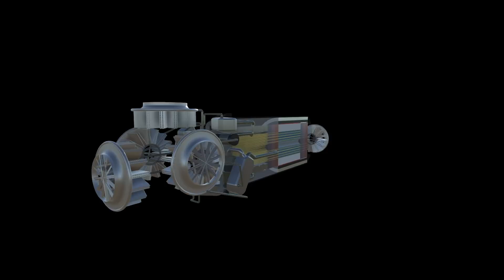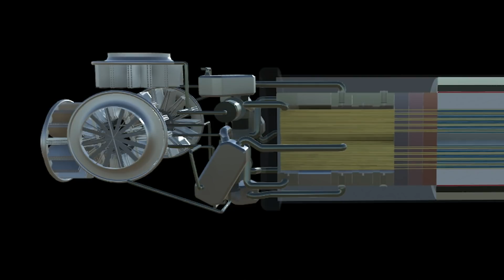Analysis: THE BIG potential of nuclear micro-reactors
The U.S. nuclear energy sector is going through one of the most innovative and transformative times in its history. More than 50 U.S. companies are working on designs that are smaller, scalable and even mobile—providing far greater access to nuclear power than ever before.

Micro-reactors will likely be the first advanced reactors to enter the U.S. market.

Ed McGinnis from the U.S. Department of Energy’s Office of Nuclear Energy explains why these smaller systems could be game-changers for the industry.

What is a nuclear micro-reactor?

Nuclear energy is a carbon-free energy source that brings resilience and reliability to our nation’s electric grid. The Office of Nuclear Energy works with industry and other stakeholders to extend the life cycles of our current fleet of reactors and to develop new technologies that will help meet future environmental and energy goals.